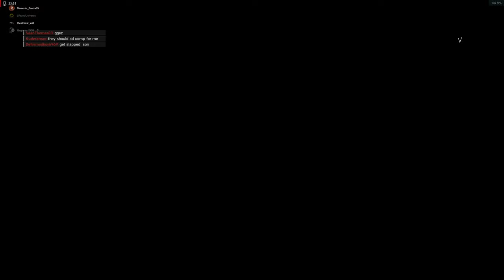2K60 Battlefield™ V_2021.08.18-19.43